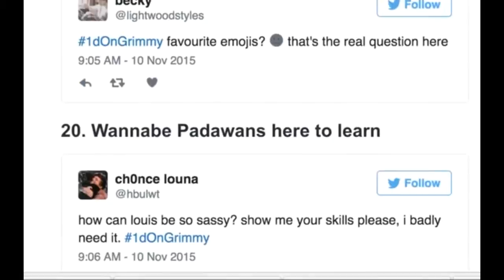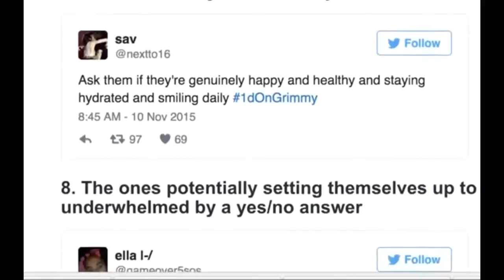Tue Nov 10 2015 11:01:05